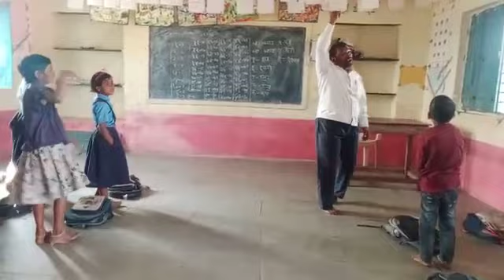ENGLISH MEDIUM SCHOOL Gkhps Halalli, taluk -Athani facilitator Pralhad Bajanyri CLASROOM ACTIVITIES